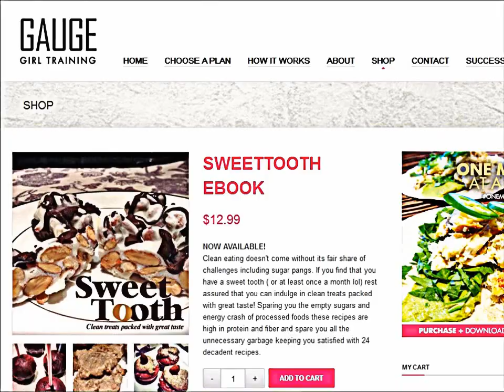Muscle Gauge Protein Recipe Featured in Muscle and Fitness HERS-GAUGEGIRL82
Check out Christine Hronec, Co-Owner and Food Scientist of Muscle Gauge Nutrition, and Founder and CEO of Gauge Girl Training, share one of her amazing high protein snacks from her ebook, "Sweet Tooth." This recipe is so amazing that it was featured in Muscle and Fitness HERS!  Full Recipe BELOW!

Drizzled Protein Coated Almond Bites Recipe
Ingredients:
 4 oz. Unsalted Almonds
 1 Scoop MGN Whey Protein Isolate
 4 TBSP Non-Fat Plain Greek Yogurt
 2 TBSP Unsweetened Cocoa Powder
 4 Packets Splenda® (or Sucralose

Directions:
In a large mixing bowl combine yogurt and whey protein isolate. Mix well, then add almonds. Spoon 1.2oz (~2 TBSP) into cupcake paper cups and set in freezer for 5 minutes. Put.2 TBSP coconut butter in a microwave safe bowl, and microwave for 30 seconds. Stir in cocoa powder and Splenda packets to make chocolate drizzle sauce. Take cups out of freezer and drizzle with chocolate sauce. Freeze cups for 1 hr. or overnight.  Makes 6 x 1.2oz. Servings. Enjoy!

Serving Size 1 Bite
Calories Per Serving (kCal): 223
Calories from Fat (kCal): 112.5
Total Fat: 13g
Total Carbohydrates: 8g
Sugar: 1g
Protein: 22g
Sodium: 60mg